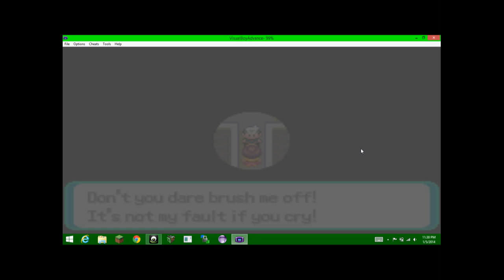Pokemon- Emerald Version- Episode 10- A Karate Gecko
we explore the fighting gym on the one island and we zip though it. sort of.